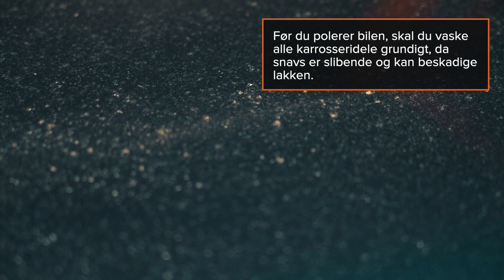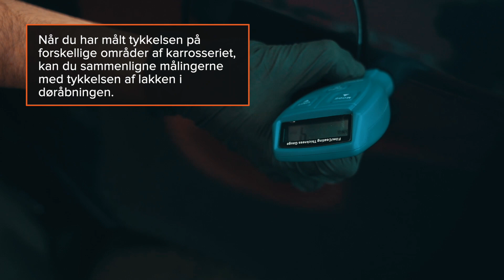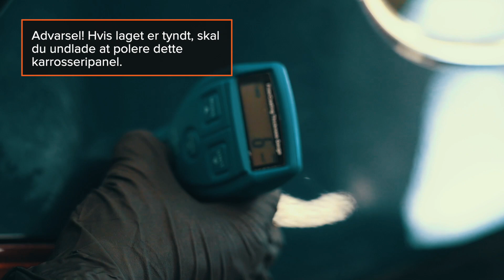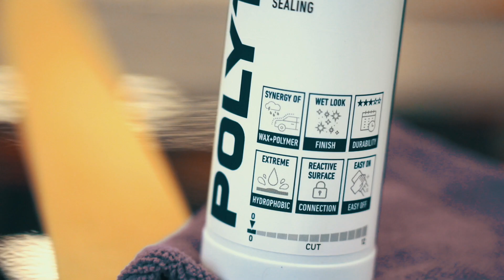Sådan polerer du din bil | AUTODOC tips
Når du bruger din bil, kan der opstå mindre ridser og vaskeridser på lakken. Polering af karrosseriet kan hjælpe med at genoprette udseendet.

Find ud af, hvordan du selv kan polere din bil i denne video, og spar penge på værkstedsservice.

0:00 — Sådan polerer du din bil
0:37 — Vask af karosseriet
2:31 — Polering af karosseriet
2:35 — Du har brug for følgende
2:48 — Forberedelse
7:09 — Tips til beskyttelse af bilens karrosseri

🔔 Abonnér på AUTODOC-kanalen, så du ikke går glip af de seneste videoer om udskiftning af bildele ➜